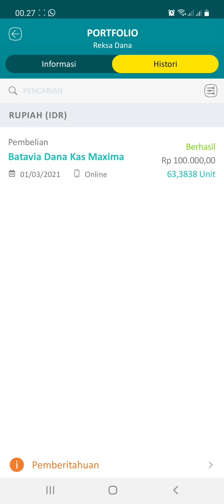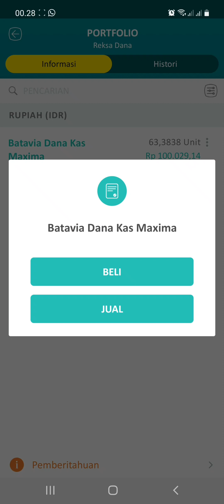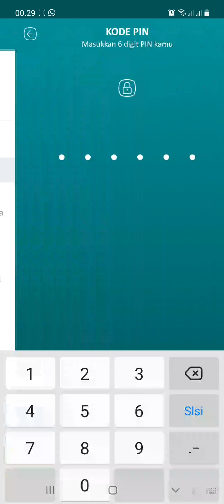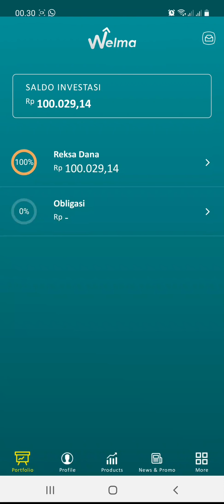Cara Jual Reksadana Di Aplikasi Welma Bca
kali ini saya akan menjelaskan bagaimana menjual reksadana di welma